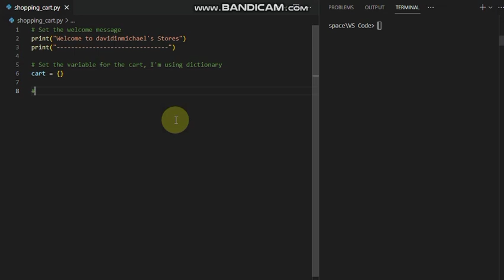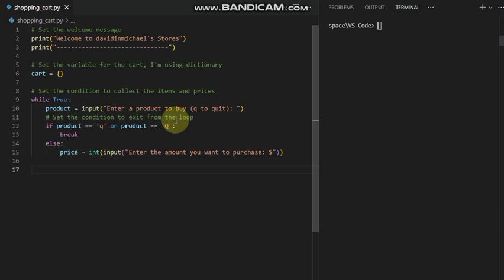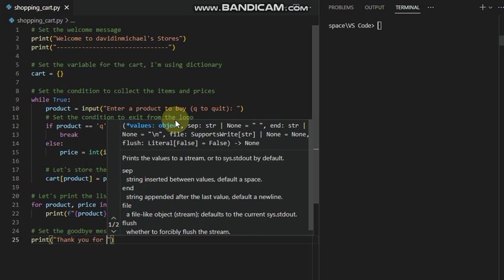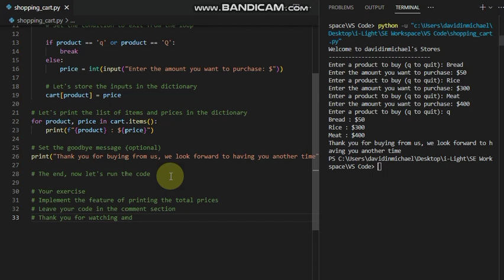Creating a shopping Cart in Python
This program demonstrates how to create a shopping cart program in python using Dictionary to store the inputs.